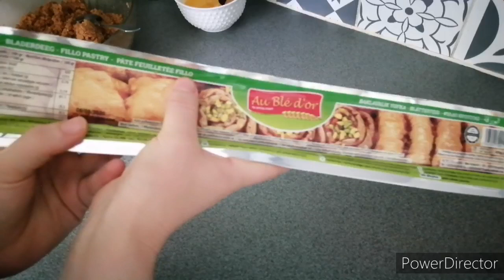baklawa roulée aux amandes et miel bien croustillant et délicieusement bon😋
*** retrouvez moi sur instagram: meryem.cakes
Bonjour les amis, je partage avec vous une petite pâtisserie que j'ai pour habitude de faire pour ma famille. Tout le monde adore ! C'est très facile et rapide et tellement bon

Ingredients :

500gr d'amandes pochées, mondées, grillées,mixées
3cas d'eau de fleur d'oranger
4 petite boules de gomme arabique
+ou- 200gr de beurre fondu (dont 2 cas pour la farce et le reste pour badigeonner les feuilles filo)
1cac de Canelle
1 pincée de sel
200gr de sucre
Feuille filo (un peu moins de 500gr)
Miel poir arroser les baklawa
Pour la déco selon les goûts :amandes effilées, amandes concassées,...